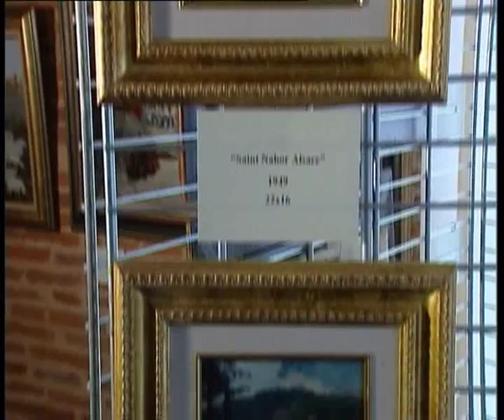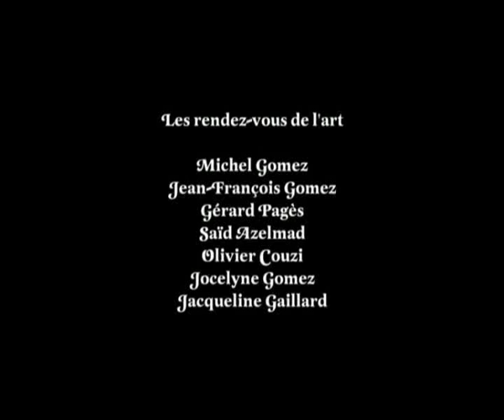MICHEL-HENRY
Exposition "Hommage rétrospective" de l'Artiste Peintre "Michel-Henry" lors de l'exposition à Albi , aux "Moulins Albigeois"